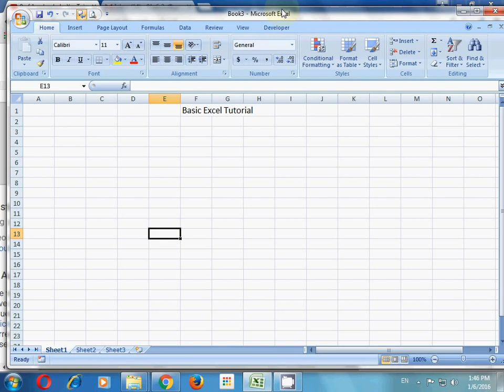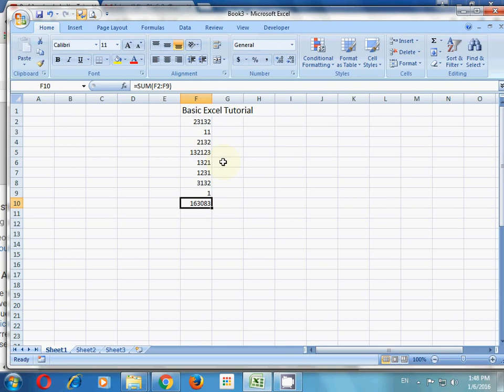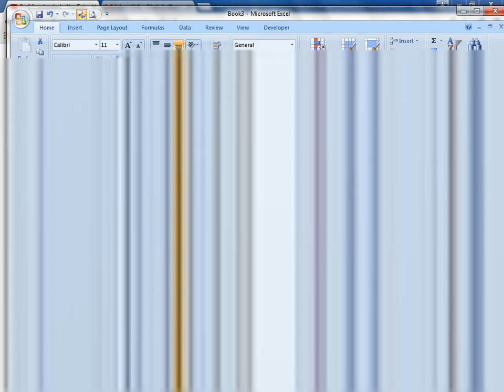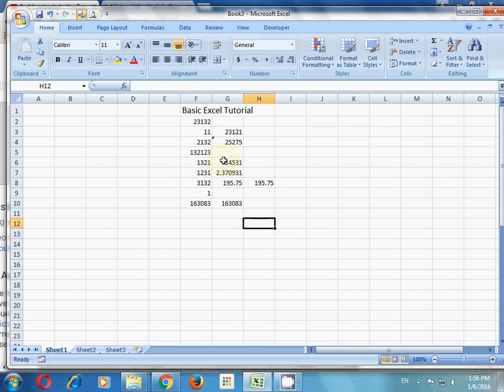एक्सेल की महत्वपूर्ण जानकारी ! EXCEL Advance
This video will teach you Basic Excel and Math Function

यह विडियो आपको बेसिक एक्सेल  तथा गणित के फार्मूले  सिखाएगा